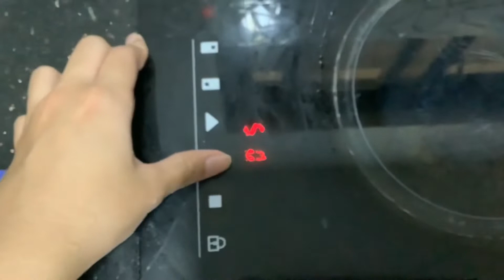tle project | gr. 8 — ruby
stan loona